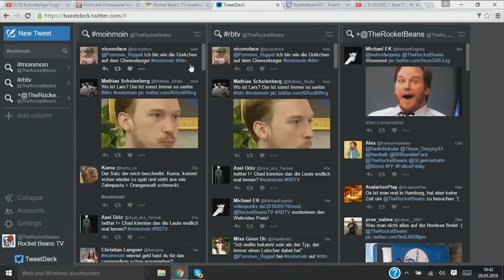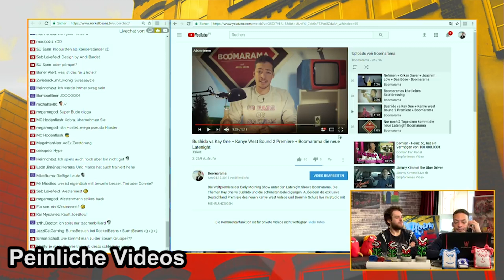Will'sche Weisheiten #21 | Florentin Will erklärt die Welt